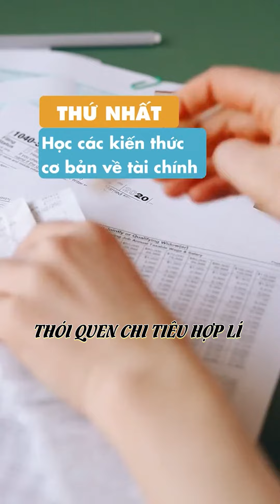Ý tưởng video marketing cho sản phẩm bảo hiểm nhân thọ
Sản phẩm bảo hiểm nhân thọ nên làm nội dung video như thế nào để đến đúng khách hàng mục tiêu.
Hãy tham khảo ý tưởng ngay sau đây của Nguyễn Anh Tùng nhé.